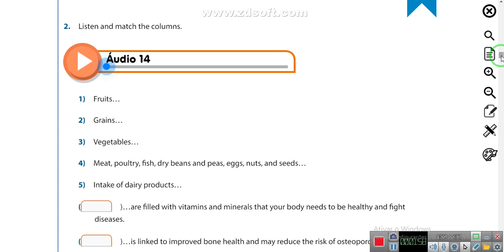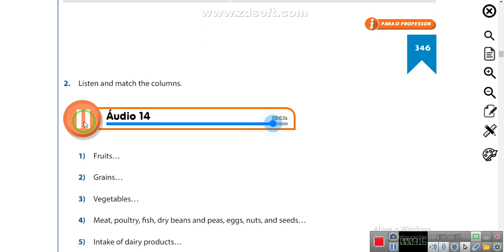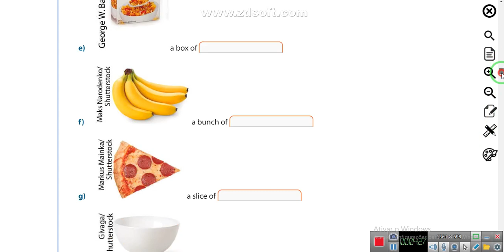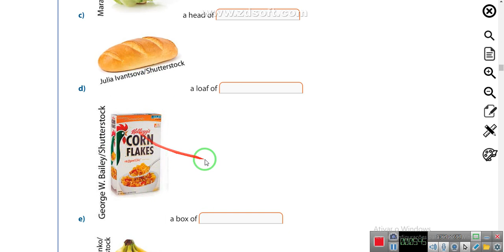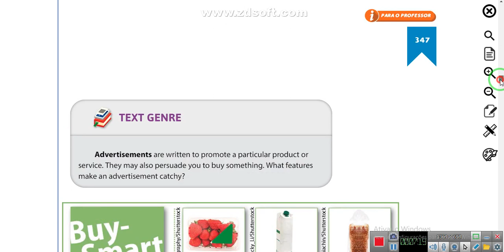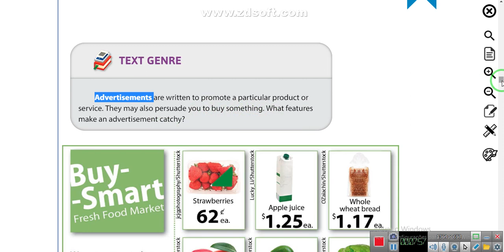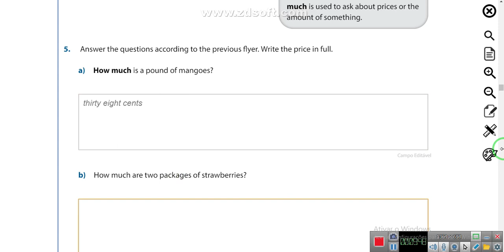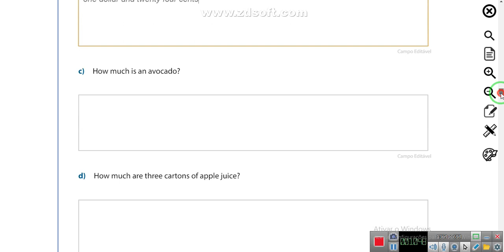7o ano aula 12